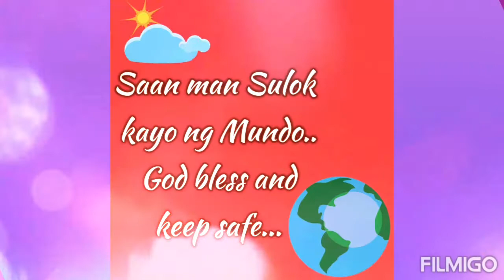Mix Gulay Bara barang luto//VHMB